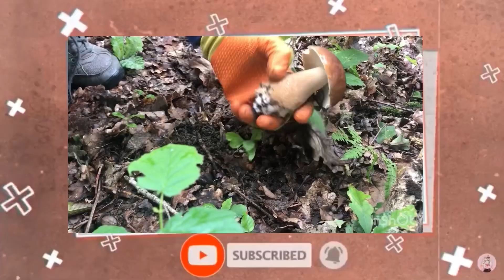เห็ดเข็ม เข้าป่าหาดูเห็ด ยังมีเห็ดอะไรอยู่